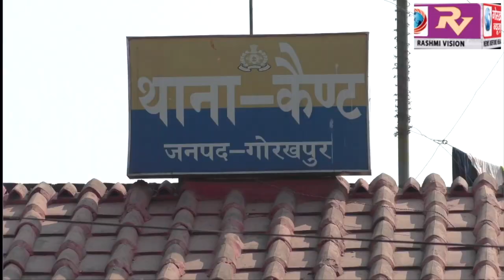कैन्ट थाना क्षेत्र में स्कूटी खड़ा करने के विवाद में हुई भाजपा नेता के भाई की हत्या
कैन्ट थाना क्षेत्र में स्कूटी खड़ा करने के विवाद में हुई भाजपा नेता के भाई की हत्या आरोपियों को पुलिस ने किया गिरफ्तार,दिनदहाड़े हुई घटना से क्षेत्र में मची सनसनी।GORAKHPUR NEWS 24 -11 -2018